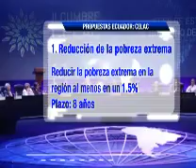PROPUESTAS ECUADOR CELAC